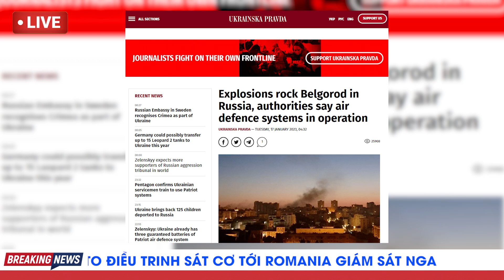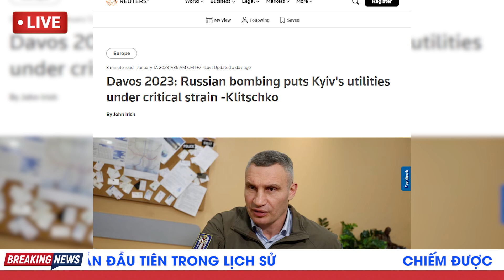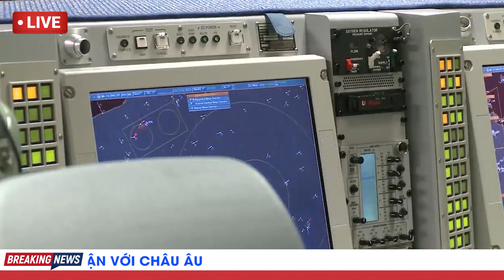Tin Quốc Tế Chiều 18/1: Chiếm Được Soledar, Quân Nga Ồ Ạt Xông Lên Tiến Thẳng Vào Bakhmut